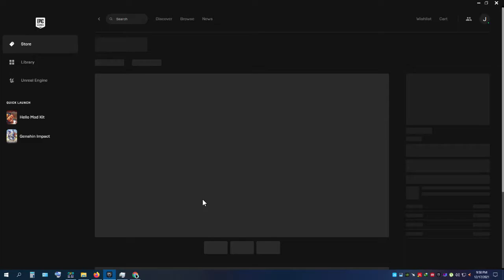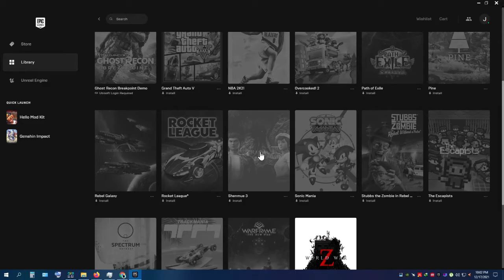SHENMUE 3 Gameplay Walkthrough free from epic store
Recorded With Mirilis Action! Monitoring Program. MSI Afterburner + RivaTuner
My PC Specs in footage:

• ASROCK H81 PERFORMANCE
• DEEP COOL CPU Cooler 2FAN RGB
• SEASONIC 520W 80+ BRONZE Modular
• GIGABYTE GeForce GTX 1650 4GB OC Edition Gaming
• CORSAIR HYPER X BLUE 16GB (4 X 4GB) DDR3 12800
• SSD 240GB FUJITSU
• SEAGATE 4TB
• SEAGATE 3TB
• SEAGATE 2TB
• MONITOR PHILIPS 24INCH 242M 144HZ
• KEYBOARD SADES THYRSUS
• MOUSE GAMING CORSAIR HARPOON RGB
• SPEAKER LOGITECH 5.1 CHANNEL